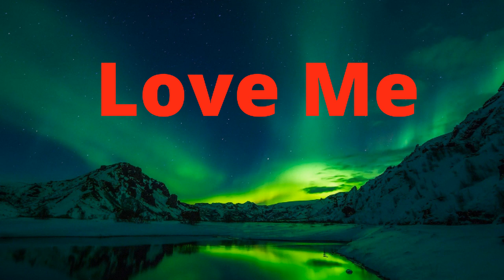Love Me Chill Out Acoustic LoFi Music "Love me" by KR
You can download this relaxing music mp3 and many other songs from our FREE. You can download all of the songs featured on our channel for free. This song is called "Love me"  by the musician KR.
All that & more coming daily!

You can download all of the songs featured on our channel for free, simply read the YouTube music video description to download the free music mp3. We hope you enjoy our FREE YouTube music library of royalty free music, copyright free music, no copyright music, non copyrighted music, and creative commons music for content creators to use in their YouTube videos.